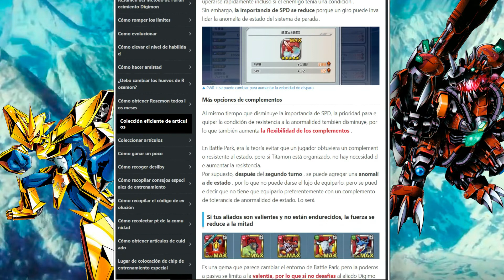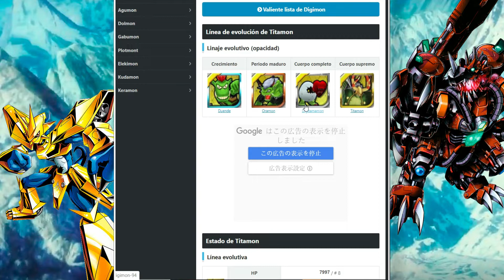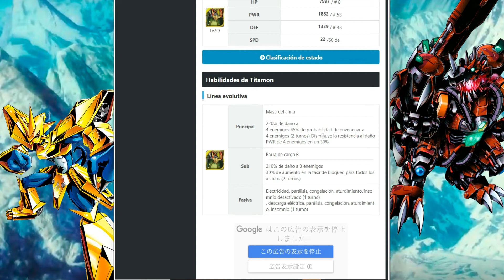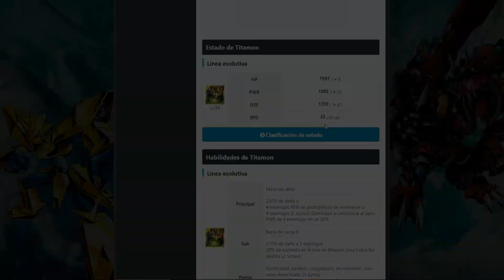¿ES ÚTIL TITAMON? Análisis de Titamon (Tenaz) - Digimon ReArise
En este vídeo vamos a analizar a un Ebemon un Digimon que nos puede servir bastante en la versión global del juego. ⬇️⬇️⬇️⬇️⬇️

Agradezco que suban la información.⚠️